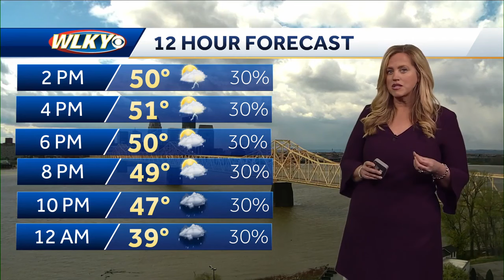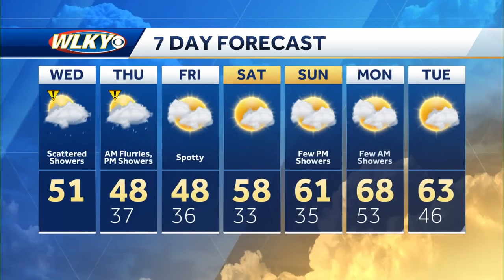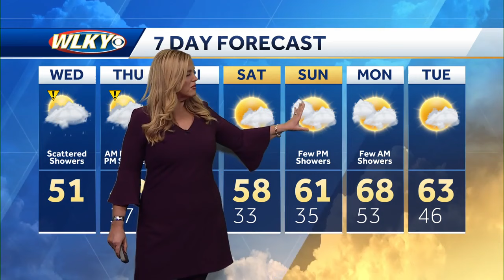Weather forecast noon update 4-3-24, scattered showers, possible snow flurries